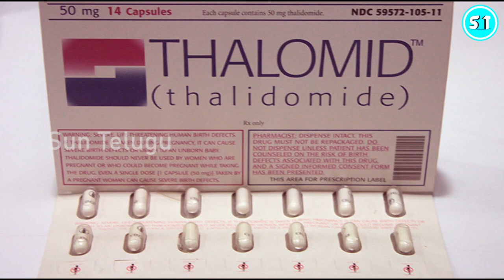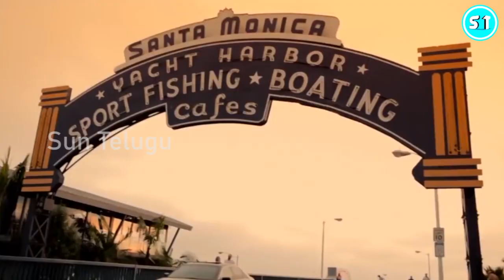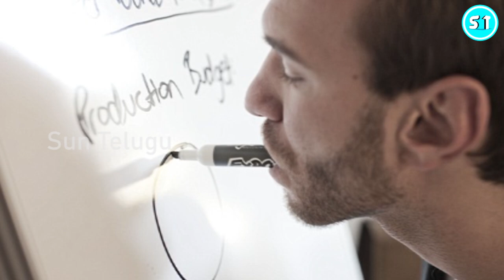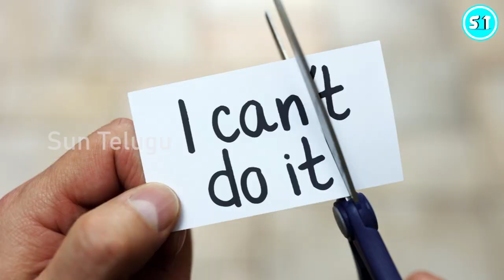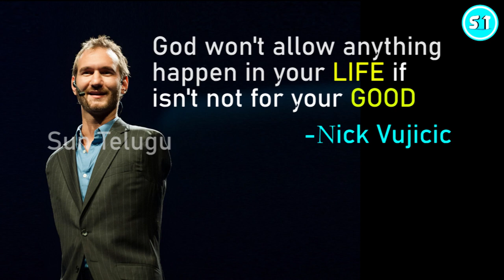No hands No legs. Inspiring Story of Nick Vujicic. Nick Vujicic Biography నిక్ వుజిసిక్|తెలుగులోEP8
No hands No legs. Inspiring Story of Nick Vujicic. Nick Vujicic Biography నిక్ వుజిసిక్||తెలుగులో

Nick Vujicic Born without hand and limbs and become Success in life as motivational speaker, swimmer, surfer etc. Nick is Multi talented person. He got negativity from his friends also in childhood, of course from his parents also he got negativity. And finally become Success in the life.

How to control Blood Pressure in Telugu | What is Blood Pressure in Telugu In Sun Telugu Health

what is internet?  How it works? what are servers? || ఇంటర్నెట్ అంటే ఏమిటి? అది ఎలా పని చేస్తుంది?

00:00 Introduction
00:59 Birth of Nick Vuijici
01:17 Why the parents of nick avoid him at first?
01:27 What is Phocomelia?
01:39 Causes of Phocomelia
01:50 Nick Parents Decided to make him Independent
02:40 Childhood of Nick
03:10 suicide of Nick
03:20 Inspiration to nick
03:43 Success way of Nick
04:00 Nick Learns Surfing
04:28 360 Degree Spin
04:41 Nick plays Outdoor Games
04:51 Nick as a Motivational Speaker
05:01 Marriage of Nick Vuijici
05:42 Problems faced by Nick Vuijici
05:57 Foundations Started by Nick
06:15 Nick as a Actor
06:30 Education of Nick
06:40 Awards of Nick
06:50 Chicken drumstick
07:03 confidence of Nick
07:13 Nick is Multi talent
07:23 Lessons Form Nicks life
07:39 Money Making is Easy
08:00 Books by Nick
08:27 Nick Quotes
08:37 Conclusion of Video